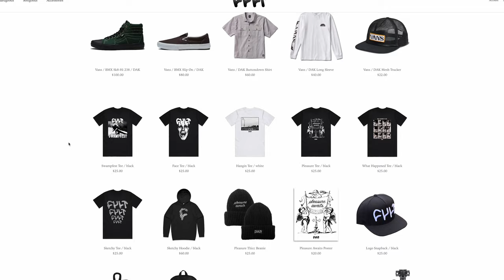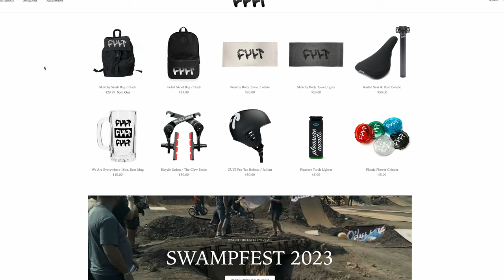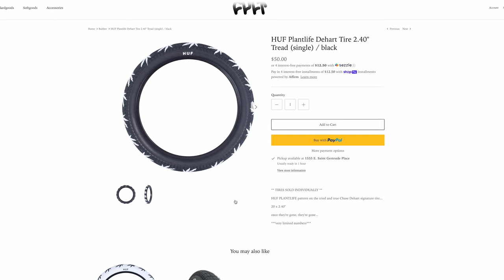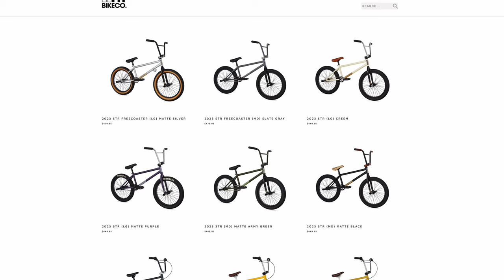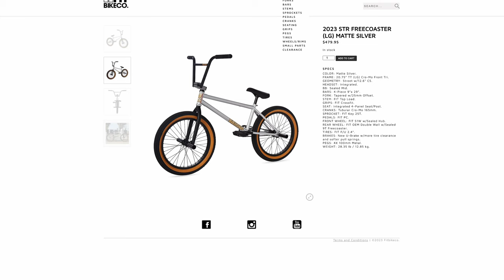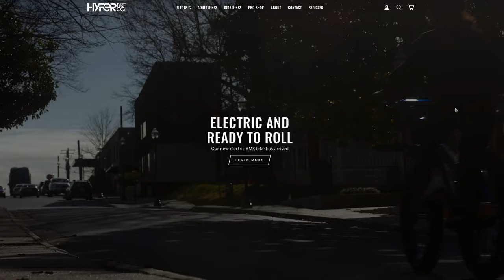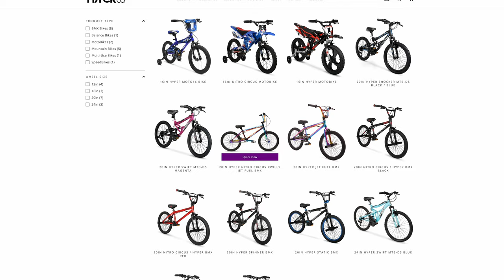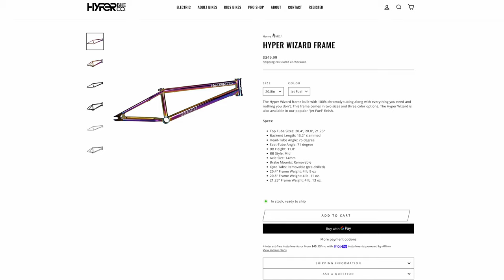BMX BRANDS TO AVOID - TOP 3 OVERRATED BRANDS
❓ | Ask your BMX Questions
📸 | Show off your bike
📈 | Learn new tricks
⭐️ | Join a thriving community